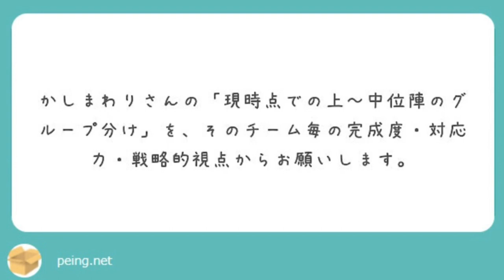J1リーグここまでから見た優勝争い、ACL争いのチームは？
燃えそうなネタですみません。

黒門さん
オープニングの音楽は

動画Special Thanks:
弟 @mtryooooosk09